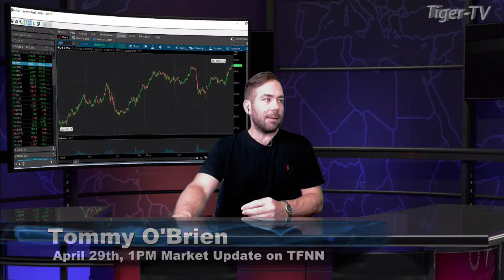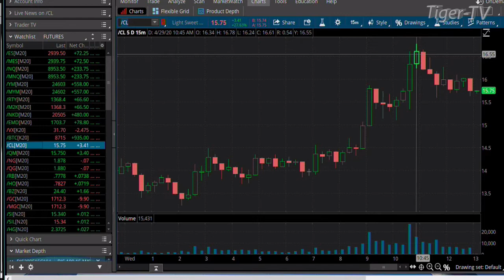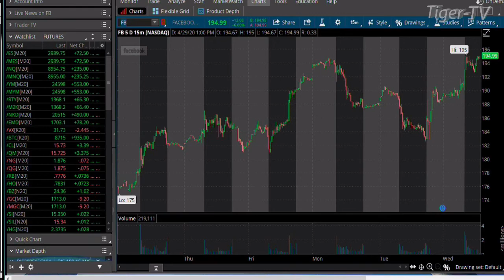April 29th, 1PM Market Update on TFNN - 2020